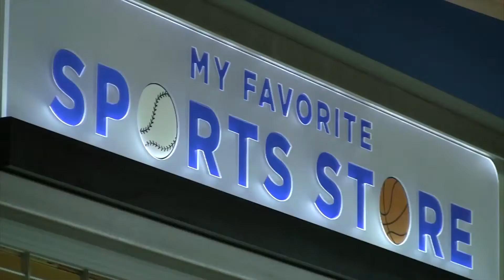My Favorite Sports Store at Destiny USA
My Favorite Sports Store at Destiny USA NOW OPEN !!!